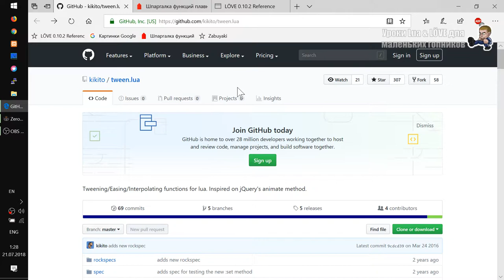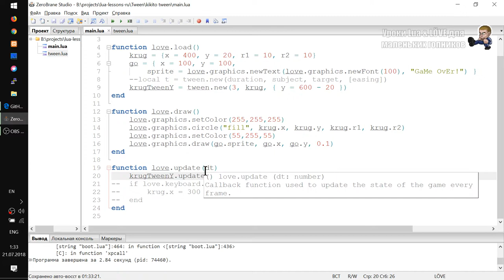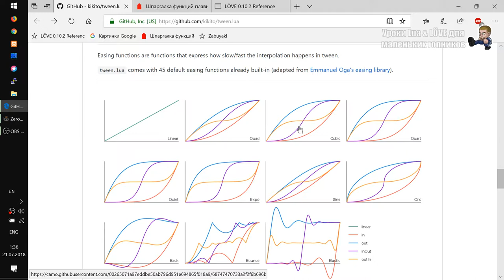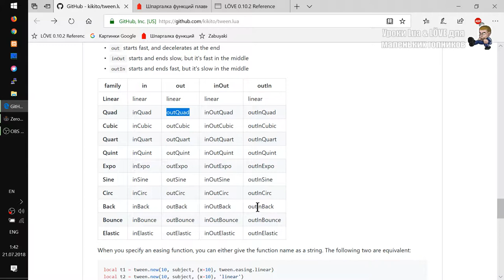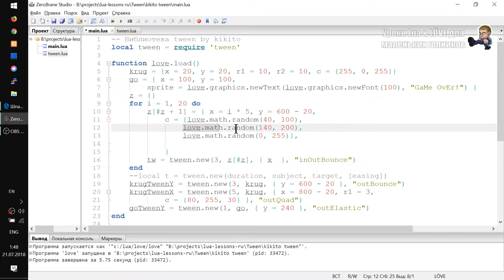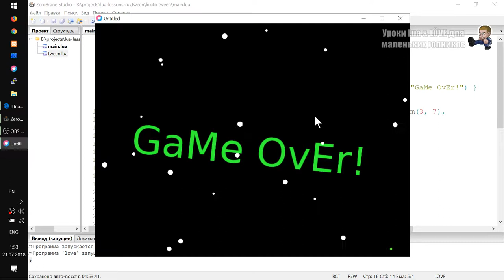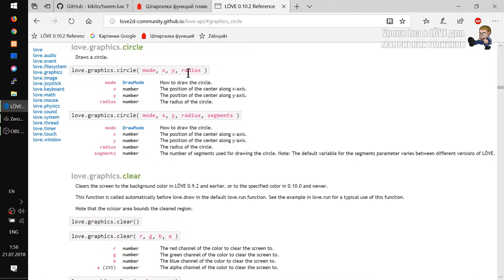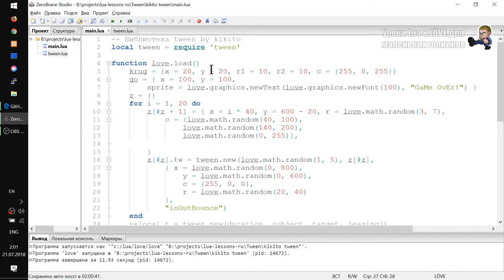Урок плавного движения easing tween на Lua и Love2D